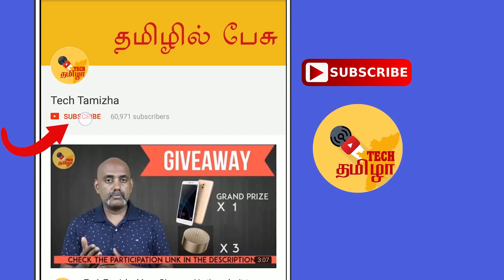முகமூடி மனிதர்கள் ! How to choose the right anti-pollution Air Masks? Corona Virus Mask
With so much of pollution in air, air masks are necessity for healthy living. There are different types of air masks and here is how to choose the right air masks for you.